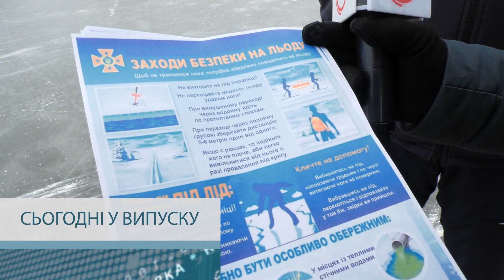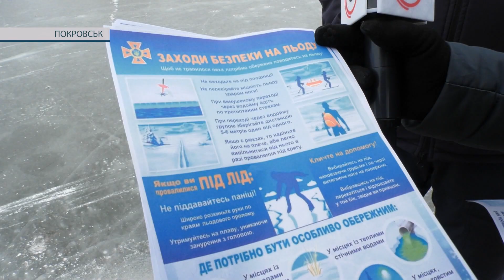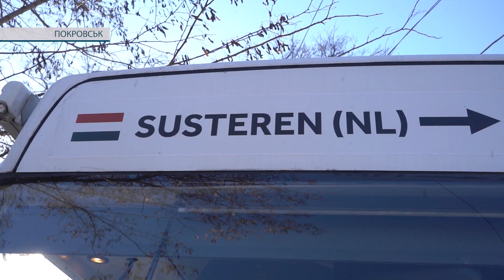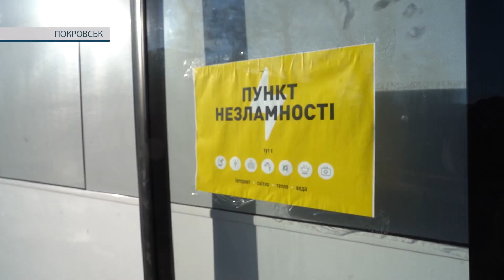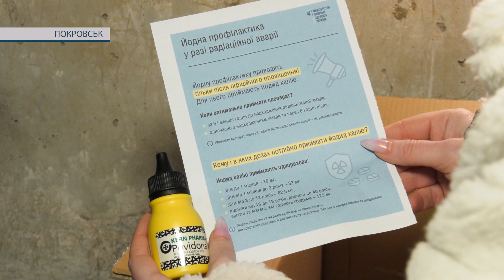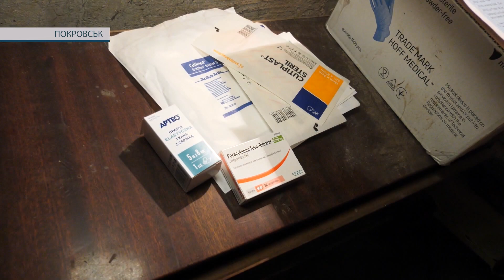Час новин 12.01.2023